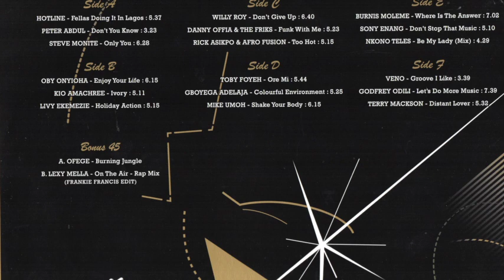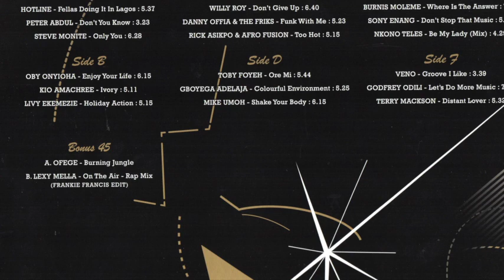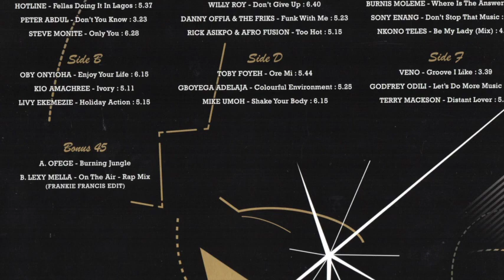Godfrey Odili - Let's Do More Music (2016 Soundway)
From the LP Doing It In Lagos: Boogie, Pop & Disco In 1980s Nigeria.

Only quality & rarity.
For you with love,enjoy and remember…If you like it buy it.